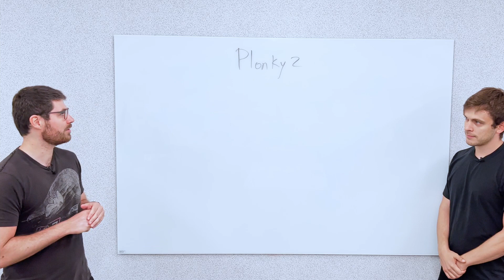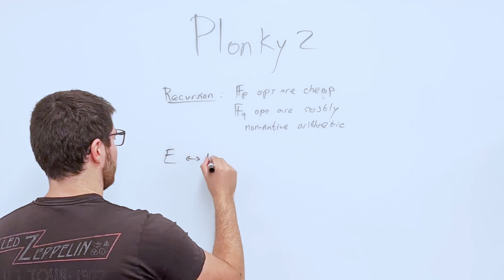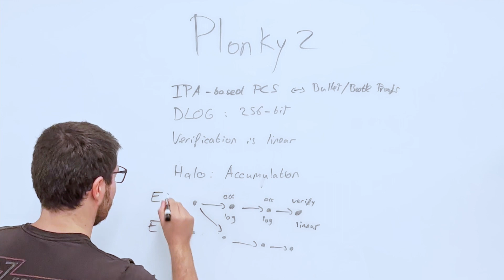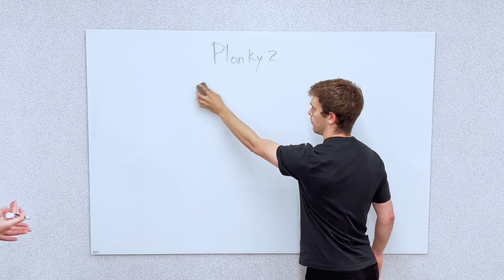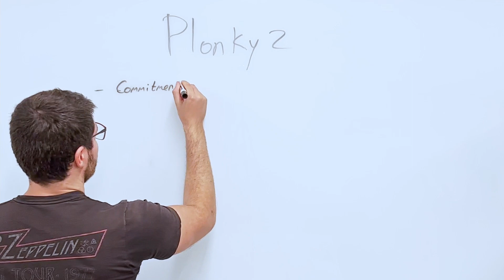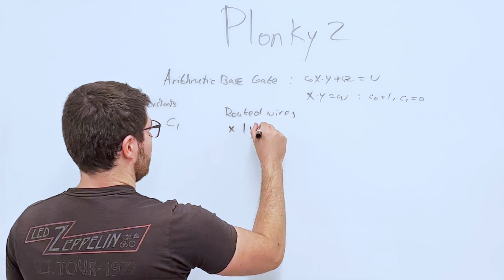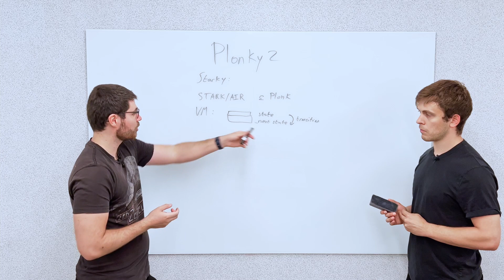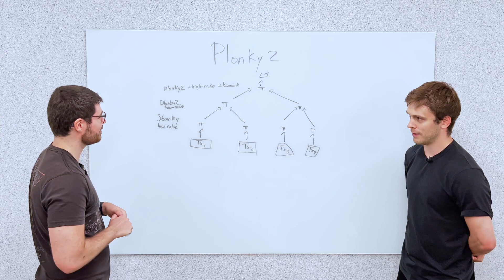ZK Whiteboard Sessions – Module Thirteen: Fast Recursion with Plonky2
In Module 13, William Borgeaud and host Brendan Farmer, both from Polygon Zero, discuss Plonky2 – the recent proving system they’ve developed based on PLONK with custom gates. The goal of Plonky2 is to build the fastest prover that is also able to do recursion. William explains what recursive proofs are and breaks down different approaches other systems used to achieve this. Finally, they look at the techniques used in Plonky2: FRI, TurboPlonk and the Goldilocks field.

What you’ll learn:
0:00 What is Plonky2
2:25 What are recursive proofs
4:14 Prior approaches for recursion with pairings (MNT curves, Aztec)
13:00 Prior approaches for recursion without pairings (inner product arguments, Halo, Plonky)
19:57 Plonky2: the solution
23:28 Choosing a finite field: the Goldilocks field
28:04 Arithmetization: TurboPLONK
35:46 Batched polynomial commitment and FRI
41:51 Example of a custom gate
49:00 Starky (STARK prover)
54:45 ZK-rollup with Plonky2 and Starky

ZK Whiteboard Sessions is a weekly video educational series focused on the building blocks of ZK. Produced by ZK Hack and powered by Polygon. Add your email to our mailing list to be notified